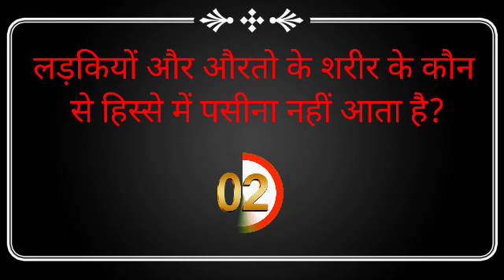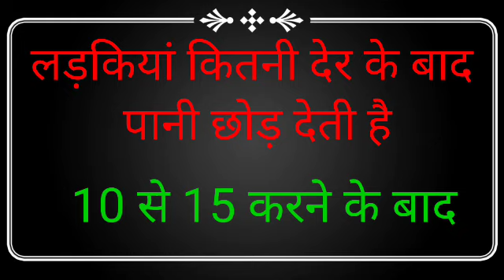संभोग का सही तरीका क्या है